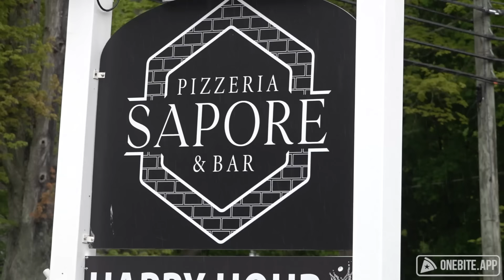Barstool Pizza Review - Sapore Pizzeria & Bar (Old Lyme, CT)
Dave is encouraged by signs of New Haven at Sapore Pizzeria.